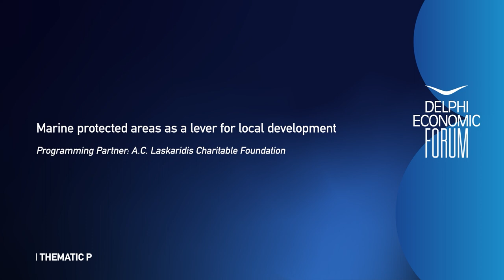DEF VIII - Marine Protected Areas as a Lever for Local Development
Programming Partner: A.C. Laskaridis Charitable Foundation

Maria Damanaki, Independent Advisor on Climate-Oceans; EU Commissioner for Maritime & Fisheries (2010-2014)
Spyros Kouvelis, Director EPLO, Institute for Sustainable Development, Greece
Sevi Amanatidou, Legal Counsel, PPCO, Greece

Chair: Angeliki Kosmopoulou, Executive Director, A.C. Laskaridis Charitable Foundation, Greece